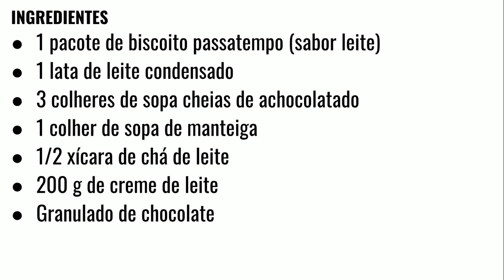COMO FAZER PAVÊ DE PASSATEMPO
PAVÊ DE PASSATEMPO,pave de passatempo facebook,pavêssatempo um pavê de passatempo,pavê de passatempo chef club,pave de passatempo com leite ninho,sobremesa com bolacha passatempo recheada,torta de passatempo tudo gostoso,pave de bolacha passatempo com chocolate,torta de biscoito passatempo mais voce